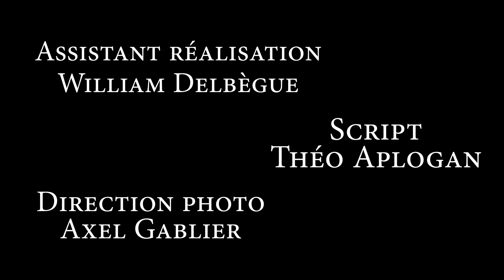Après Tout - Pré-Rush 2022 (Prix du scénario)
"Après Tout", un court-métrage produit par le Journal Télévisé de Supaéro (JTS) lors du Pré-Rush 2022

Prix du Meilleur Scénario

Éléments imposés :
Thème : Lanterne

Avec Axel Planchot et Victor Barreau

Réalisation : William Delbègue
Écriture : Théo Aplogan
Son : Gautier Bombal
Direction de la photo : Axel Gablier
Direction d'acteurs : Timothé Rivier
Remerciement : Agnès Doué, Antoine Bendimerad et Maxime Rousselet